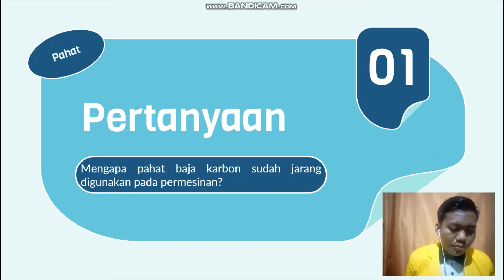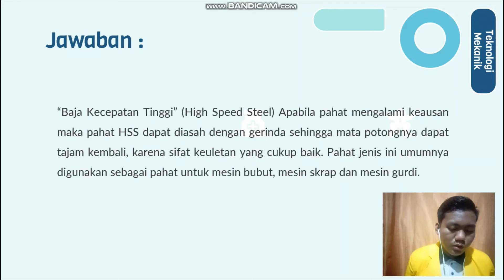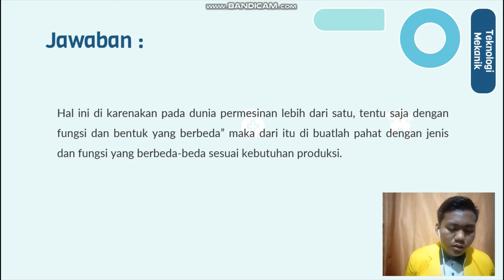Pembahasan 5 Soal Mata Kuliah Teknologi Mekanik Oleh Rianto PTM 2021!!!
Perkenalkan saya :
Nama : Rianto
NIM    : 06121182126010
Prodi  : Pendidikan Teknik Mesin 2021

Tujuan di buatnya video ini merupakan tugas yang di berikan oleh yang terhormat bapak Elfahmi Dwi Kurniawan S.Pd, M.Pd.T sekian terimakasih.

Wassalamualaikum warrahmatullahi wabarakatuh.